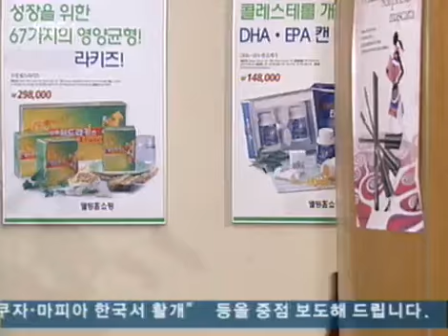Strang Woman, Strange Man 20051124 #003